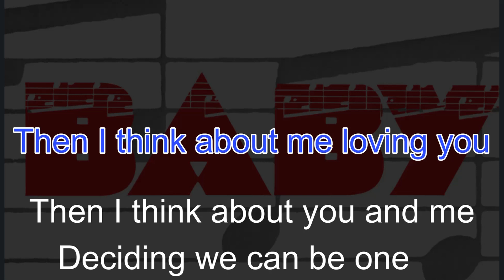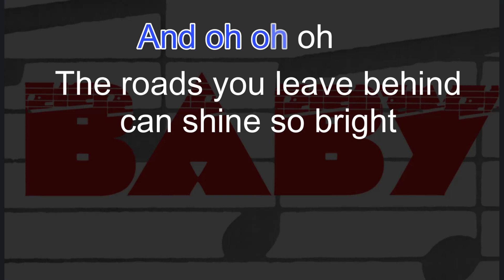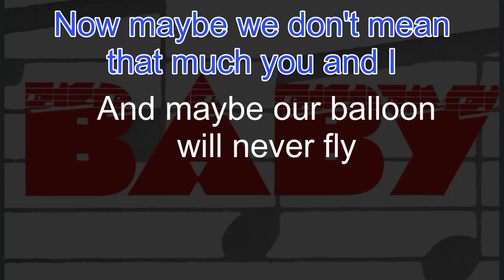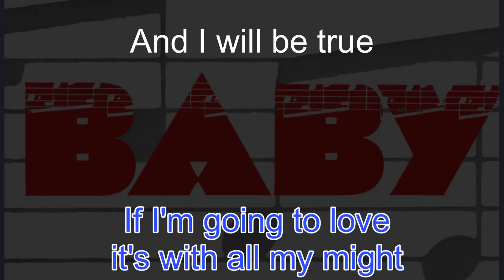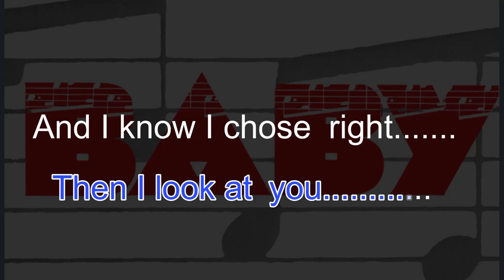I Chose Right (Karaoke Lyric Video)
Follow Artist Sean Paul Rogers on
Apple Music, Spotify, Amazon Music,
YouTube Music, & many streaming services